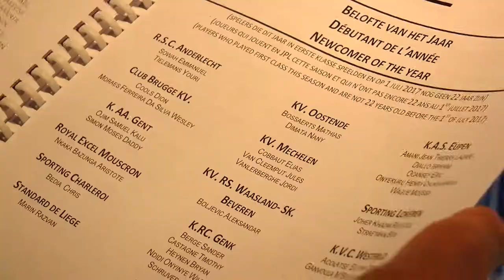Profvoetballer van het jaar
Onze spelers stemden vandaag voor de profvoetballer van het jaar